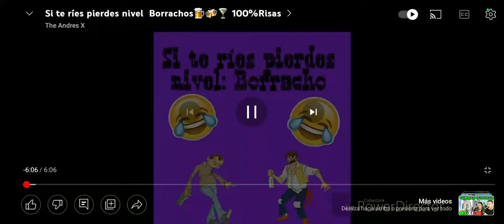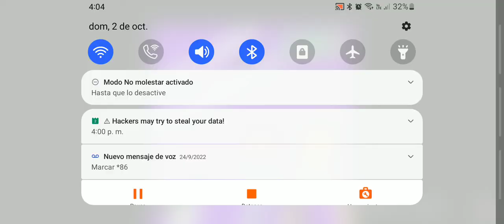si te ries pierdes